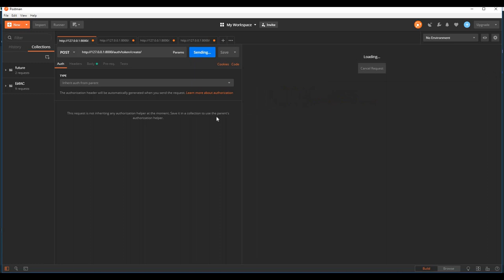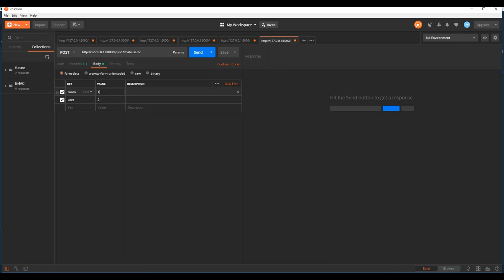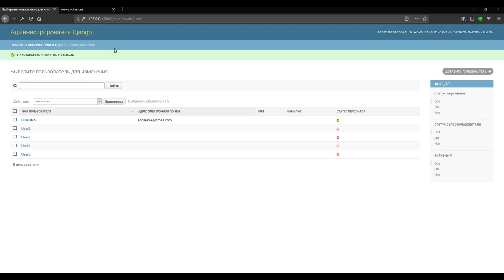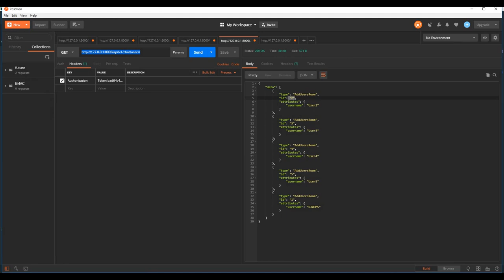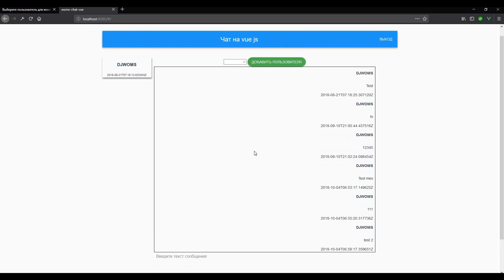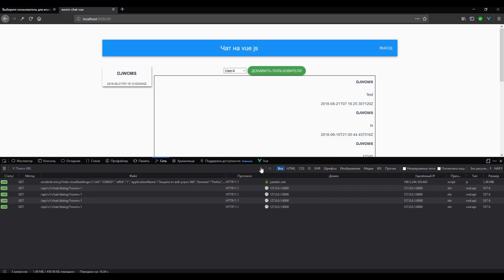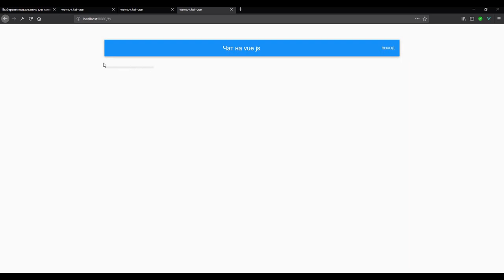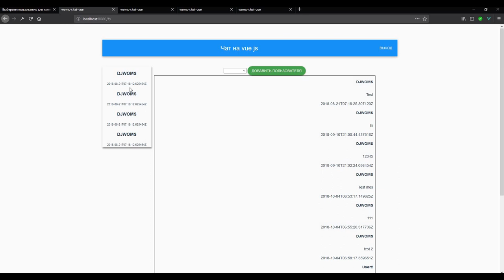Django rest framework + vuejs - добавление пользователей в чат - урок 11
Реализую добавление пользователей в комнату чата. Реализация отображение диалога только участникам комнаты.
Провожу индивидуальные занятия (ментор) по python, django, javascript, vue.js, html, css